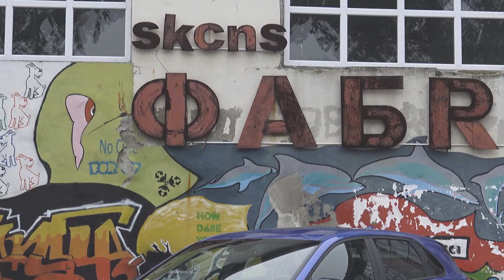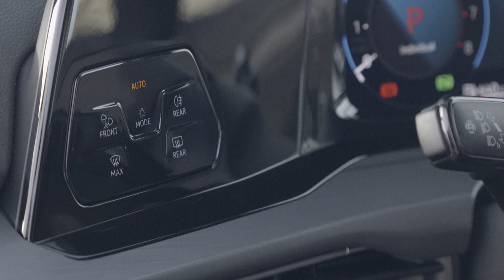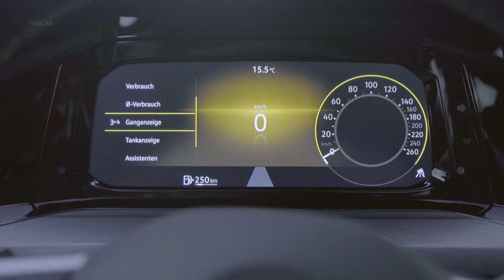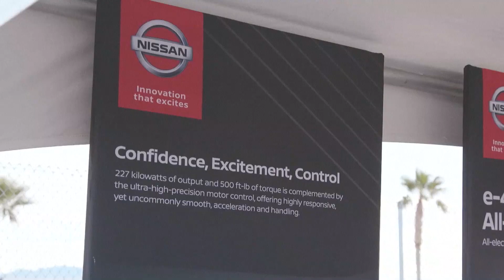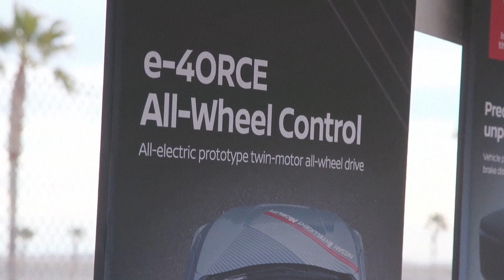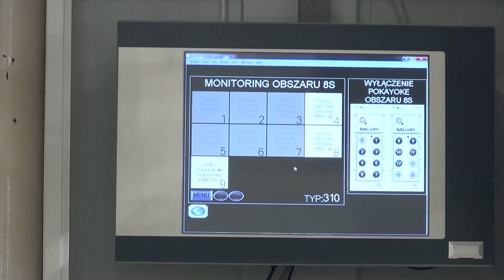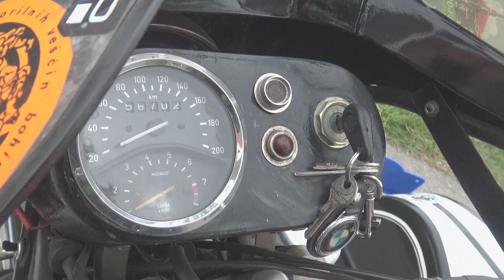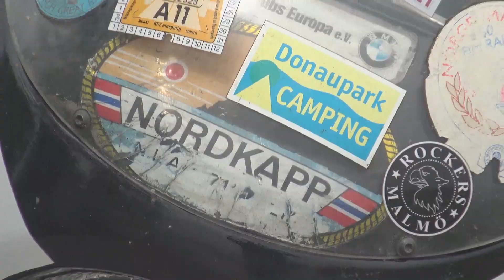Emisija 1036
Test: BMW Serije 1 / VW Golf 8 / Hyundai i30
Nautika:  Čime plovi Rafael Nadal
Elektrifikacija: Nissan e 4ORCE
Vest: Promocija Ford Bronco
Aktulenosti: Novi motori iz Toyotinih fabrika u Poljskoj
Oldtajmer: BMW R 60/5 - 1971